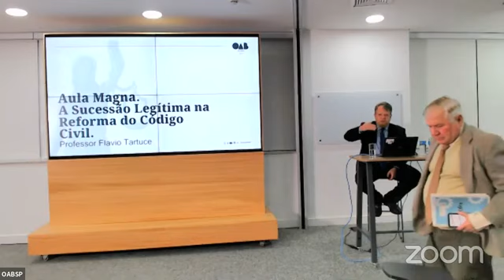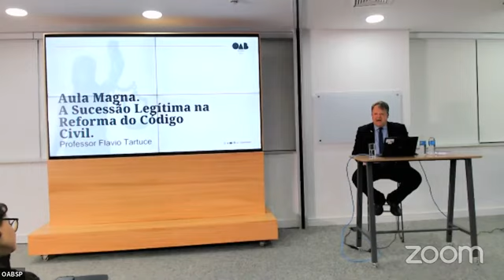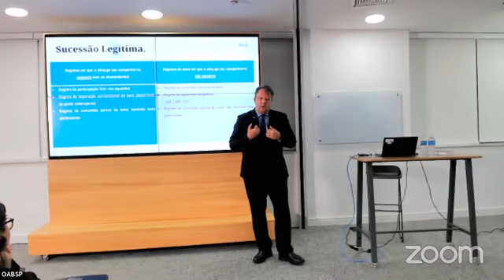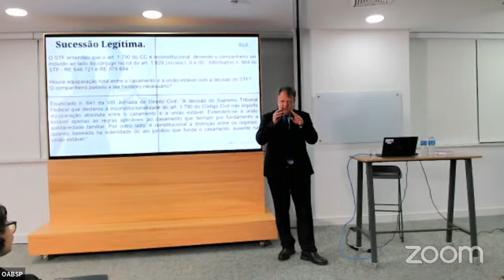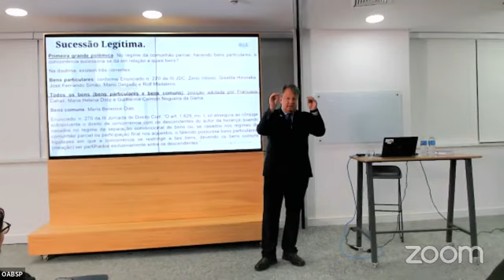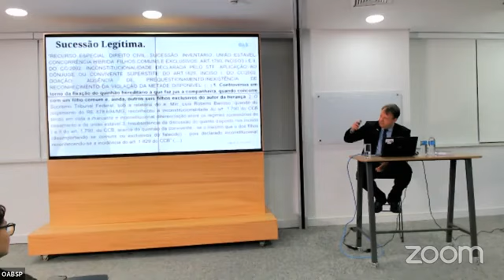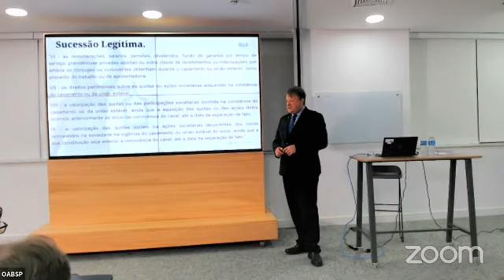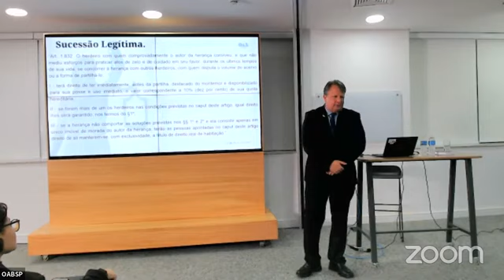Aula Magna da ESA OABSP - A sucessão legítima na Reforma do Código Civil